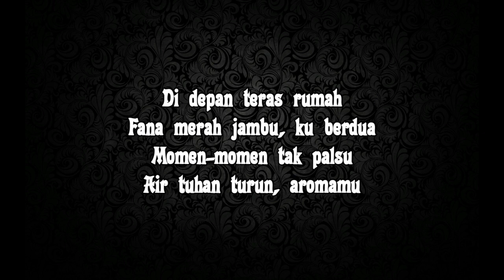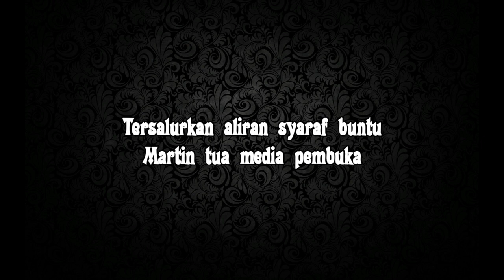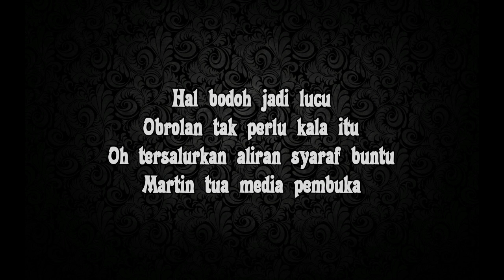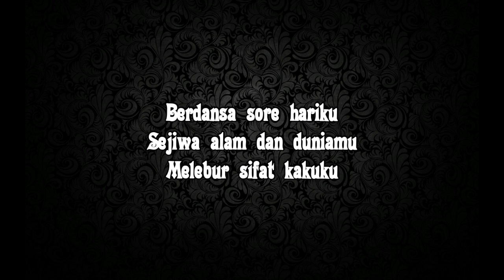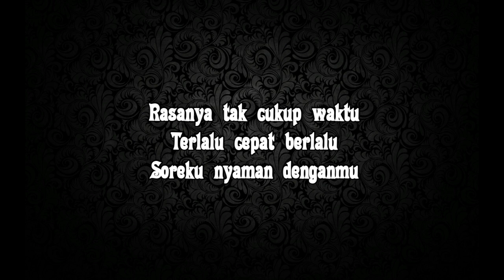Fourtwnty - Fana Merah Jambu (lirik)